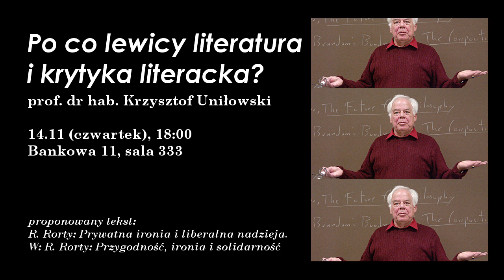Krzysztof Uniłowski - Po co lewicy literatura i krytyka literacka?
Zapis wykładu z 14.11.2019 r. pod tytułem: "Po co lewicy literatura i krytyka literacka".

Swój wykład prof. Uniłowski zapowiada następująco:
Krytyka wiąże się z konceptualizacją lektury, rekonfigurowaniem konstytutywnych dla dyskursu różnic. Jedno i drugie razem pozwala zawiesić zastane podziały po to, by wystąpić z projektem kolejnych zróżnicowań. Krytyka powinna więc intensyfikować sieć społecznych dystynkcji. Nie myślę w związku z tym o żadnej utopii, o dążeniu do zniesienia i likwidacji wszelkich podziałów, dopuszczeniu do głosu wszystkich mniejszości. W nowoczesności zasadność różnic podtrzymuje tylko to jedno - zdolność do ich kontrolowania i rewidowania, zgoda na to, że w każdej chwili mogą zostać zakwestionowane i zastąpione innym podziałem. Wszystko to nic innego jak PRAWO KRYTYKI.

W ramach spotkania prof. Uniłowski zaproponował lekturę tekstu Richarda Rorty'ego: Prywatna ironia i liberalna nadzieja. W: R. Rorty: Przygodność, ironia i solidarność. Przeł. W.J. Popowski. Wydawnictwo WAB: Warszawa 2009, s. 121-153.

Dla chętnych pomocną lekturą może być również fragment książki prof. Uniłowskiego (s. 9-16), dostępnej pod adresem